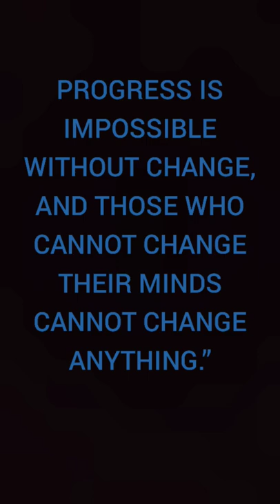George Bernard Shaw True Lines | Life Success Motivation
george bernard shaw arms and the man in hindi,
george bernard shaw how i became a public speaker,
george bernard shaw quote this is the true joy in life,